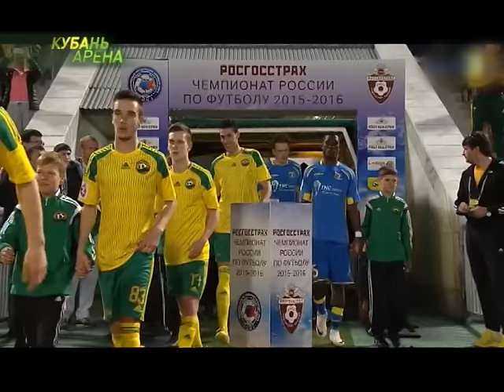Телепрограмма "Кубань Арена" от 20.04.2016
Автор и ведущий Лев Коновалов во всех подробностях проанализирует домашний поединок жёлто-зелёных с футбольным клубом «Ростов», а также расскажет о предматчевых раскладах грядущей гостевой встречи с махачкалинским «Анжи». Зрителей ждут эксклюзивные комментарии Евгения Селезнёва, Георгия Зотова, Фелипе Сантаны, Игоря Жураховского, Максима Майровича и Святослава Георгиевского.

Также в программе - продолжение большого интервью Георге Букура, которое он дал представителям старейшей группы болельщиков «Кубани» в сети «ВКонтакте» по случаю празднования своего 36-го Дня рождения! Во второй части беседы Джиджи расскажет о том, почему предпочитает общаться с прессой через переводчика, хотя неплохо говорит по-русски, поведает о своих любимых местах в кубанской столице, а также - об отношении к собственной популярности и её проявлениях